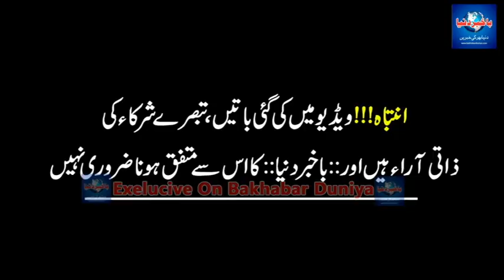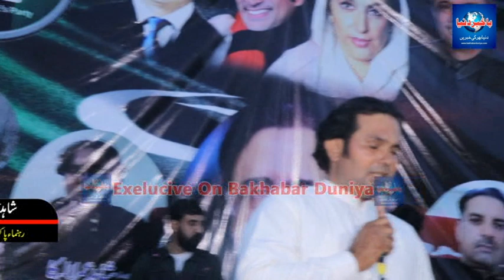Our leader is not a cheap thing of Friday Bazaar, Chaudhry Qamar Zaman Kaira brand.